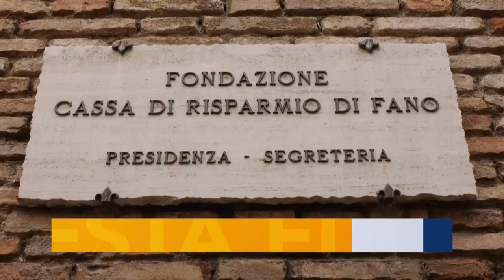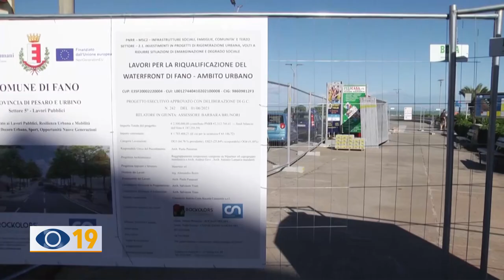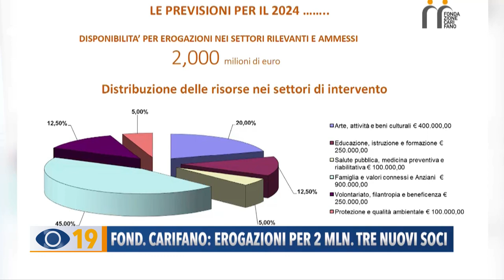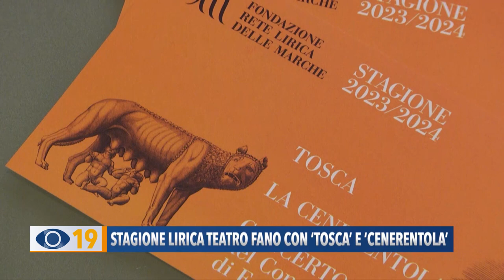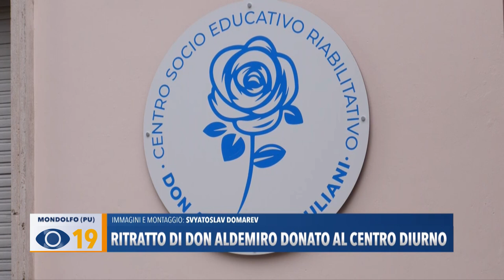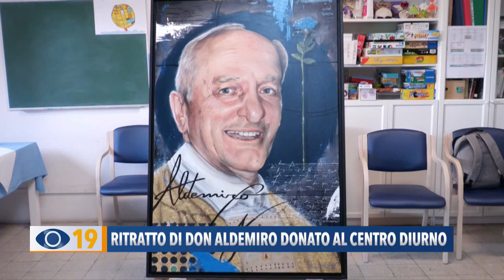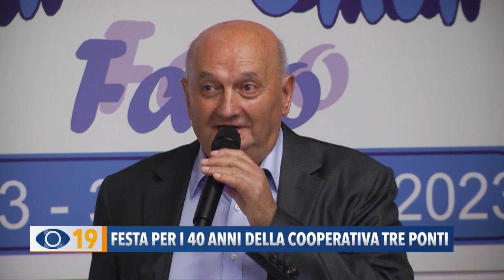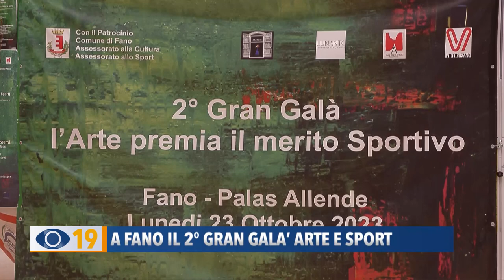Occhio alla Notizia 31 ottobre 2023